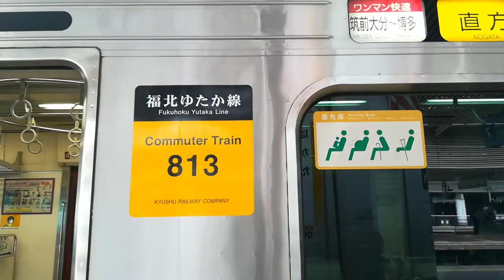811と813(福北)